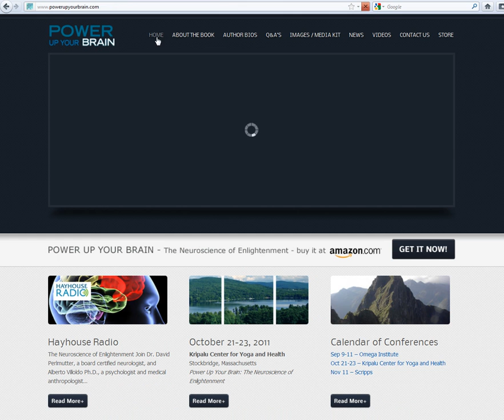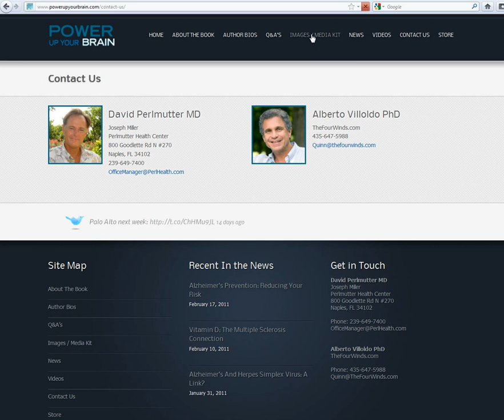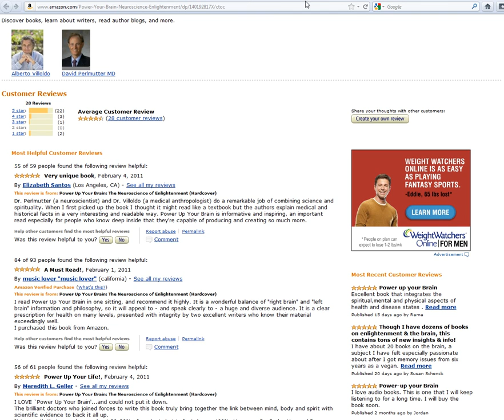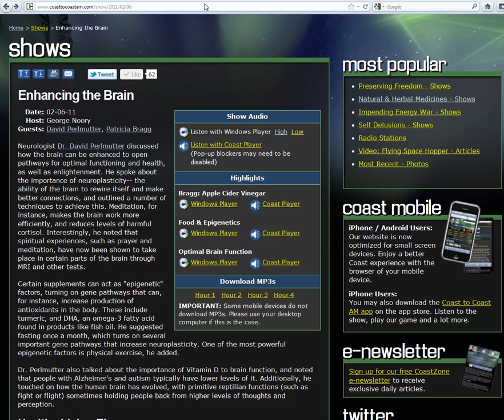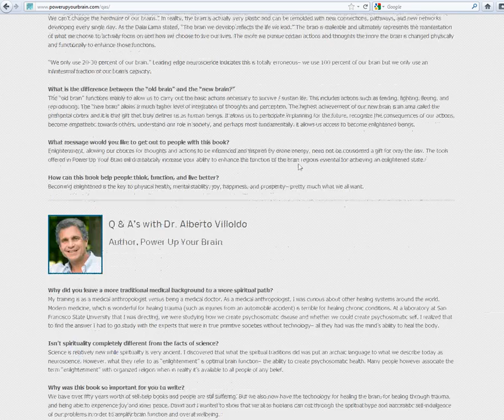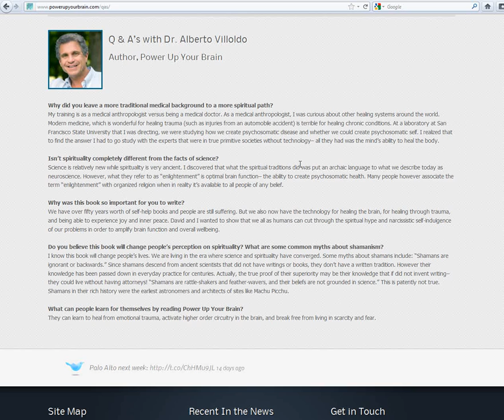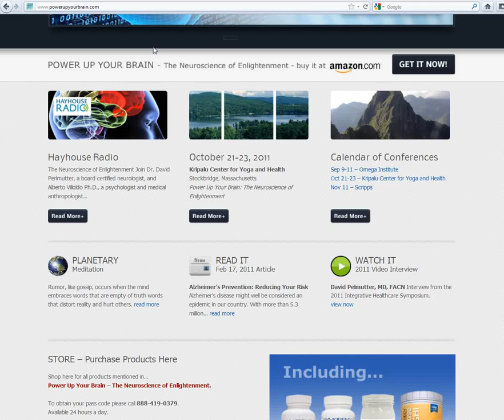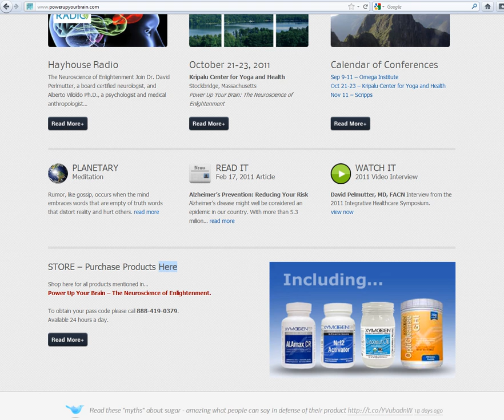PowerUp your Brain- Dr. David Perlmutter- C2C 6 Feb. 2011 (5 of 6)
Power Up Your Brain
Promoting an excellent show

Neurologist Dr. David Perlmutter discussed how the brain can be enhanced to open pathways for optimal functioning and health, as well as enlightenment. He spoke about the importance of neuroplasticity-- the ability of the brain to rewire itself and make better connections, and outlined a number of techniques to achieve this. Meditation, for instance, makes the brain work more efficiently, and reduces levels of harmful cortisol. Interestingly, he noted that spiritual experiences, such as prayer and meditation, have now been shown to take place in certain parts of the brain through MRI and other tests.

Certain supplements can act as "epigenetic" factors, turning on gene pathways that can, for instance, increase production of antioxidants in the body. These include turmeric, and DHA, an omega-3 fatty acid found in products like fish oil. He suggested fasting once a month, which turns on several important gene pathways that increase neuroplasticity. One of the most powerful epigenetic factors is physical exercise, he added.

Dr. Perlmutter also talked about the importance of Vitamin D to brain function, and noted that people with Alzheimer's and autism typically have lower levels of it. Additionally, he touched on how the human brain has evolved, with primitive reptilian functions (such as fight or flight) sometimes holding people back from higher levels of thoughts and perception.